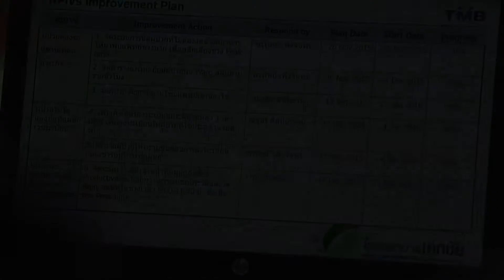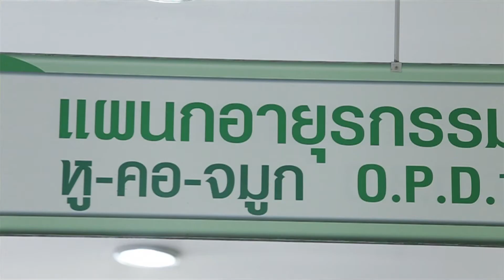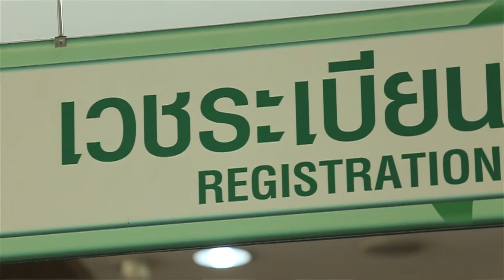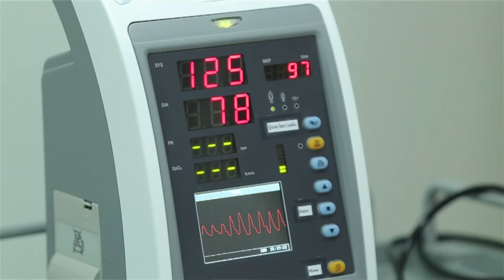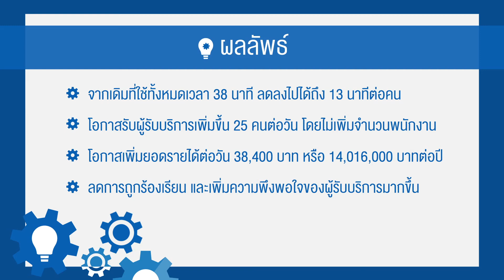TMB - รายการ Efficiency Tips ตอน จัดการไวทั้งระบบ ผู้ป่วยนอกไม่รอนาน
LEAN Supply Chain
Efficiency Improvement Program by TMB
หลักสูตรเพื่อเพิ่มประสิทธิภาพธุรกิจทั้ง Supply Chain